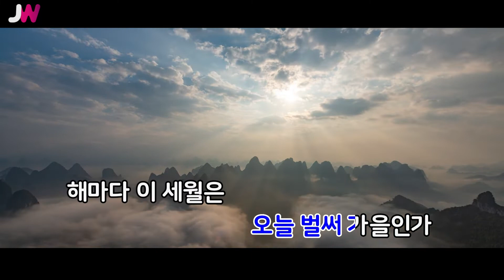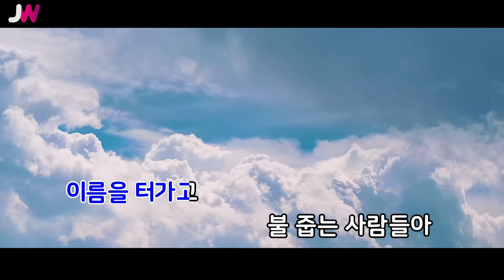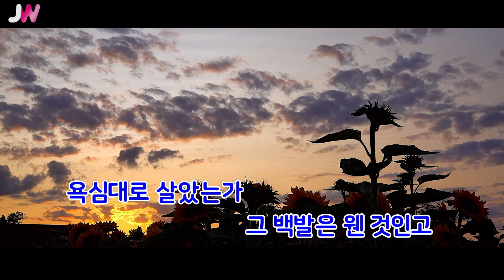[JW노래방] 경세가 / 조항조 / JW Karaoke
번호 - 29120
제목 - 경세가
가수 - 조항조